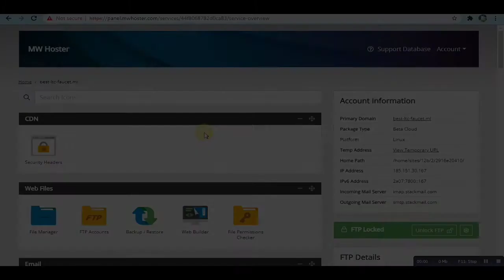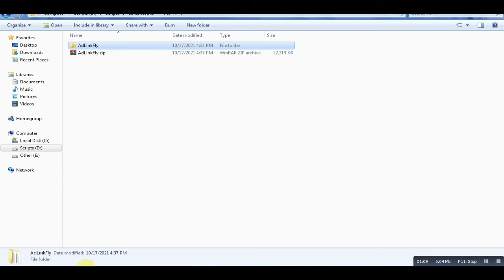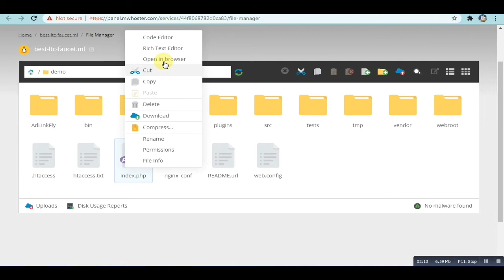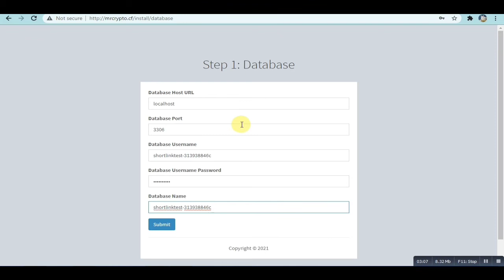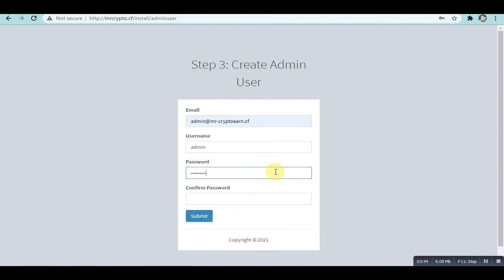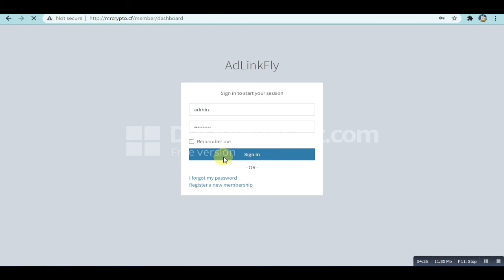Make Your Own Shortlink Site With Free Script Part-1